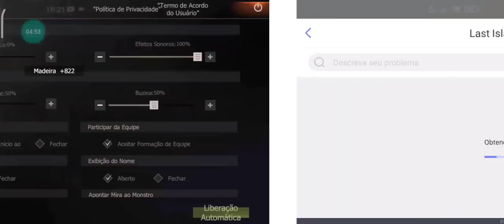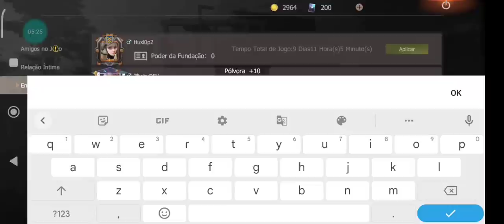ENCONTREI UMA BASE ABERTA CHEIA DE LOT DOS VIZINHOS LAST ISLAND OF SURVIVAL